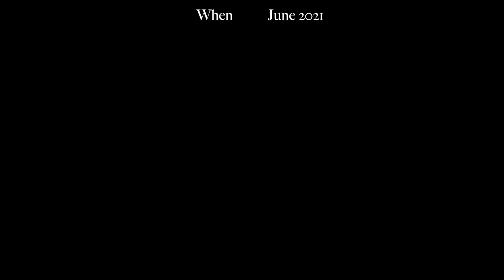Where to stay in Tuscany: Così, Com'è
Così Com'è is a vacation home in Quercianella on the coast of Tuscany. We (Lauren & Luca) visited in June of 2021. The star of this house, at every turn is the sea. With four terraces and a private stair leading straight into the water, you are never far away from the sound of the waves and the view of the Tuscan coastline, enjoyed from your own private oasis.
See our blog for more details and pictures